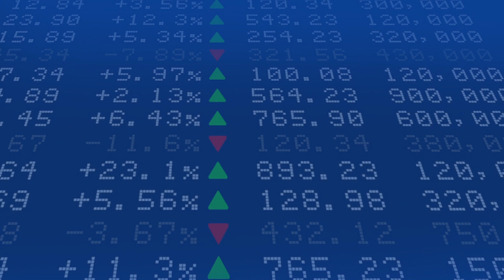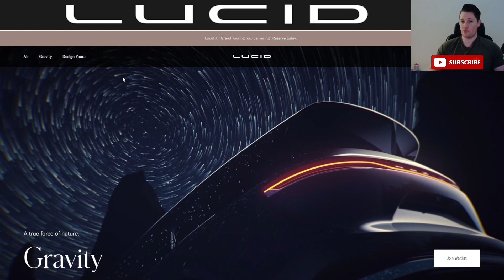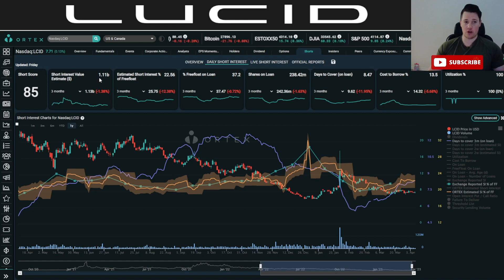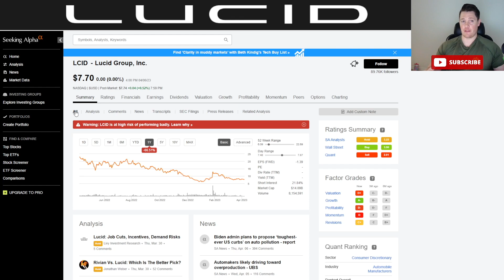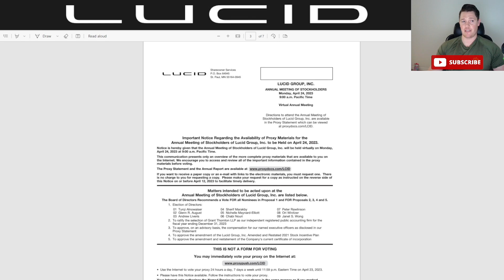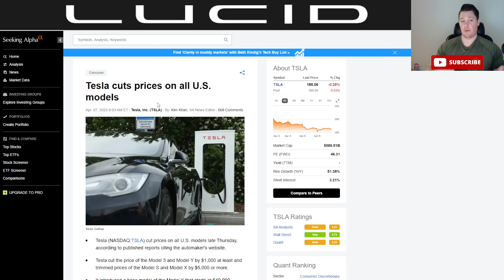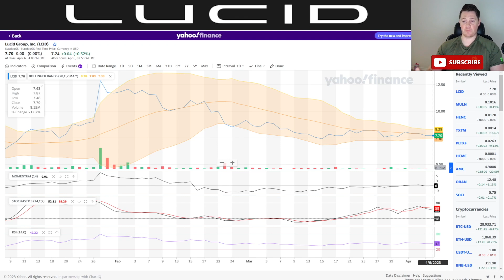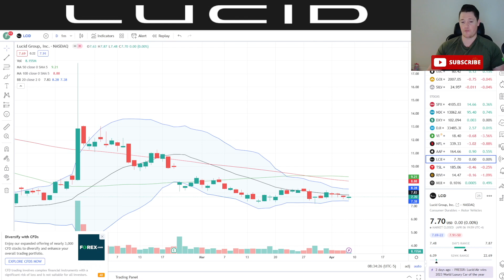BIG Things Coming for Lucid │ Expectations of Lucid NEXT Week ⚠️ Tesla News to HURT Lucid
I will be talking about various aspects of Lucid Motors (LCID) lucid lucidgravity $LCID

🌟Get 1 FREE stock for signing up with moomoo. Zero $ commissions, FREE Level 2, and low margin rates. Deposit $100 and get 5 FREE stocks.

My other channels:
Canadian Dividend  @caddividend

BIG Things Coming Next Week for Lucid │ Bullish Lucid Signals ⚠️ Lucid Investors Must Watch